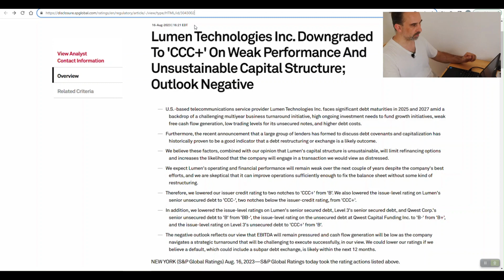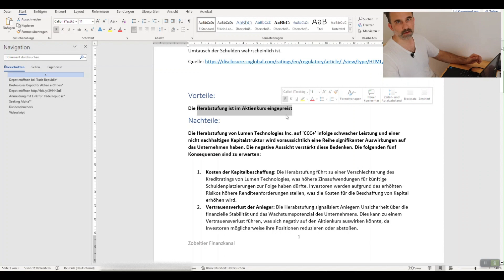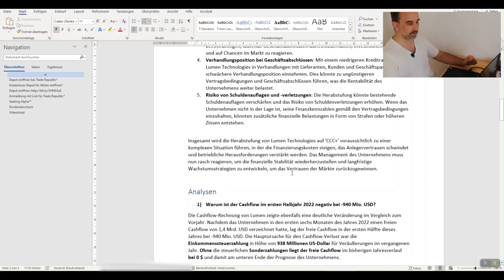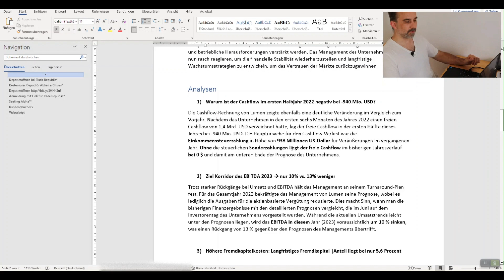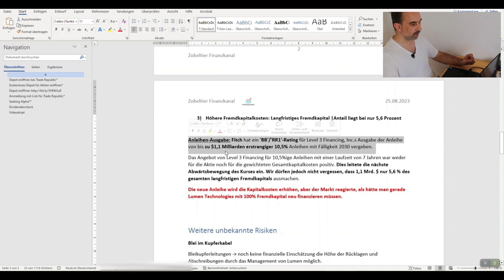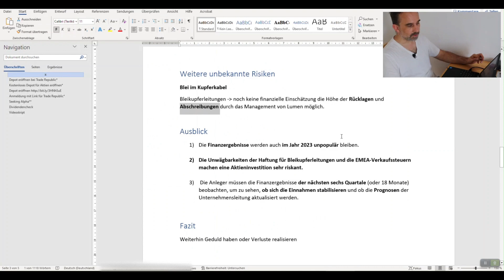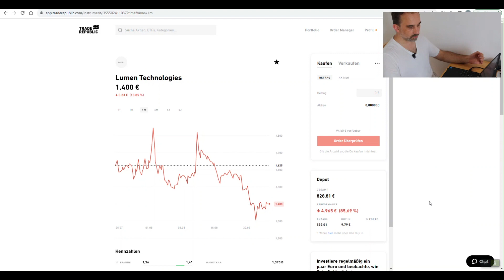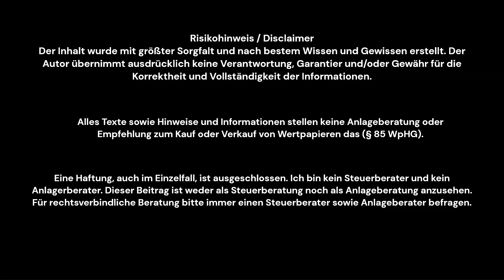Die Schockierende Wahrheit hinter Lumen Technologies Kurssturz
Analyse der Auswirkungen der Herabstufung von Lumen Technologies sieht ihr hier im Video

Herabstufung der Bonität von Lumen Technologies am 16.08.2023
Wir glauben, dass diese Faktoren in Verbindung mit unserer Meinung, dass die Kapitalstruktur von Lumen nicht tragfähig ist, die Refinanzierungsmöglichkeiten einschränken und die Wahrscheinlichkeit erhöhen, dass sich das Unternehmen auf eine Transaktion (Lumen könnte „faktisch“ bankrott sein) einlässt, die wir als notleidend ansehen würden.
Der in den USA ansässige Telekommunikationsdienstleister Lumen Technologies Inc. steht vor dem Hintergrund einer mehrjährigen Turnaround-Initiative, eines hohen laufenden Investitionsbedarfs zur Finanzierung von Wachstumsinitiativen, einer schwachen Generierung von freiem Cashflow, niedrigen Handelsniveaus für seine unbesicherten Anleihen und höheren Schuldenkosten vor erheblichen Schuldenfälligkeiten in den Jahren 2025 und 2027.

Vorteile:
Die Herabstufung ist im Aktienkurs eingepreist
Nachteile:
Die Herabstufung von Lumen Technologies Inc. auf CCC+ infolge schwacher Leistung und einer nicht nachhaltigen Kapitalstruktur wird voraussichtlich eine Reihe signifikanter Auswirkungen auf das Unternehmen haben. Die folgenden fünf Konsequenzen sind zu erwarten:

1. Kosten der Kapitalbeschaffung: Die Herabstufung führt zu einer Verschlechterung des Kreditratings von Lumen Technologies, was höhere Zinsaufwendungen für künftige Schuldenplatzierungen zur Folge haben dürfte.
2. Vertrauensverlust der Anleger: siehst Du im Video
3. Betriebskapitalbelastung: siehst Du im Video
4. Verhandlungsposition bei Geschäftsabschlüssen: siehst Du im Video
5. Risiko von Schuldenauflagen und -verletzungen: siehst Du im Video

Insgesamt wird die Herabstufung von Lumen Technologies auf CCC+ voraussichtlich zu einer komplexen Situation führen, in der die Finanzierungskosten steigen, das Anlegervertrauen schwindet und betriebliche Herausforderungen verstärkt werden.

Analysen
1) Warum ist der Cashflow im ersten Halbjahr 2022 negativ bei -940 Mio. USD?
Nachdem das Unternehmen in den ersten sechs Monaten des Jahres 2022 einen freien Cashflow von 1,4 Mrd. USD verzeichnet hatte, lag der freie Cashflow in der ersten Hälfte dieses Jahres bei -940 Mio. USD. Die Hauptursache für den Cashflow-Verlust war die Einkommenssteuerzahlung in Höhe von 938 Millionen US-Dollar für Veräußerungen im vergangenen Jahr. Ohne die steuerlichen Sonderzahlungen liegt der freie Cashflow im bisherigen Jahresverlauf bei 0 $ und damit am unteren Ende der Prognose des Unternehmens.

2) Ziel Korridor des EBITDA 2023 nur 10% vs. 13% weniger
Trotz starker Rückgänge... voraussichtlich um 10 % sinken, was einen Rückgang von 13 % gegenüber den Prognosen des Managements übertrifft.

3) Höhere Fremdkapitalkosten: siehst Du im Video
Die neue Anleihe wird die Kapitalkosten erhöhen, aber der Markt reagierte, als hätte man gerade Lumen Technologies mit 100% Fremdkapital neu finanzieren müssen.

Weitere unbekannte Risiken
Bleikupferleitungen: Noch keine finanzielle Einschätzung die Höhe der Rücklagen und Abschreibungen durch das Management von Lumen erfolgt

Bonitätsrating CCC+
CCC: Spekulativ, niedrige Einnahmen des Schuldners
Die Ratingcodes von AA bis CCC können durch die angehängten Zeichen + oder − modifiziert sein, um eine feinere Abstufung innerhalb einer Bonitätsstufe anzuzeigen; Beispiel: AA+ und AA−.

Ausblick
1) Die Finanzergebnisse werden auch im Jahr 2023 unpopulär bleiben.
2) Die Unwägbarkeiten der Haftung für Bleikupferleitungen und die EMEA-Verkaufssteuern machen eine Aktieninvestition sehr riskant.
3)  siehst Du im Video

Fazit
Weiterhin Geduld haben oder Verluste realisieren

Kamera Canon EOS M50 Mark II Kamera
Netzteil ACK-E12 für Canon EOS
Leder Kamera-Case mit Tragriemen
Scheinwerfer | Influencer Licht
Mikrofon | Professionelles Lavalier Mikrofon
Mikrofon | USB

o Wähle Deine Aktie / REITs mit Einzelkauf und dann den regelmäßigen Sparplan anlegen
o Loslegen und investieren

Dies ist keine Beratung. Jeder ist für seine finanziellen Handlungen selbst verantwortlich.
Alle Inhalte entsprechen meiner persönlichen Meinung. Daher übernehme ich auch keine Haftung für Deine Anlageentscheidungen.